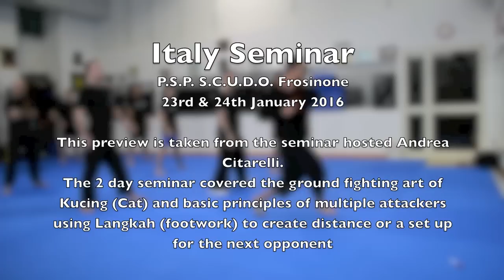SILAT BUKA LINGKARAN : Frosinone, Italy Seminar 23-24/01/16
Here's a glimpse from the 2 day seminar organised by Guro Andrea Citarelli of P.S.P.  S.U.D.O. Frosinone.

In this clip you can see Alvin Guinanao teaching the ground fighting of kucing (Cat) and basic multiple attackers.

Regular seminars are now being held throughout UK, France, Germany, Italy, Orange County and Chicago USA.

You can now come and experience Silat Open Circle in person at one of Alvin's SBL seminar. Open to the public, martial artist of all levels, both male and female.

For further details on SBL, the latest news and events please goto

FREE SILAT OPEN CIRCLE TUTORIAL

freesbl01